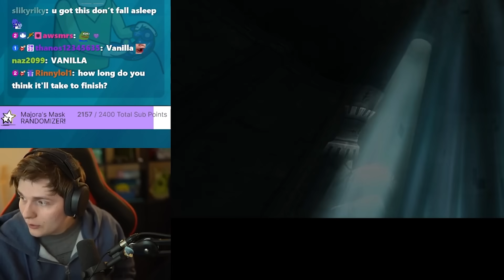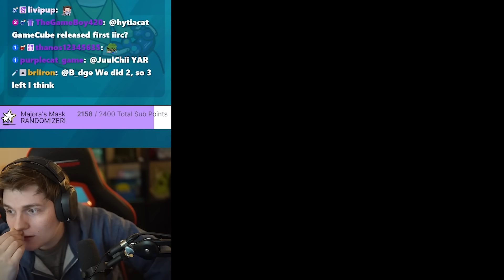Why This Is the Most Useful Item in Twilight Princess Randomizer